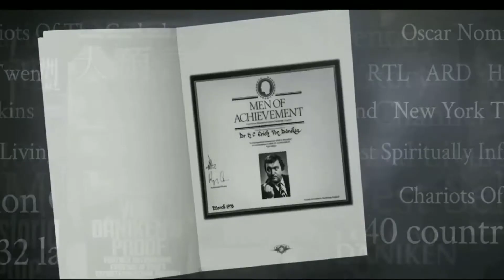archmdmag.com : Erich Von Daniken Author of Chariots of the Gods.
Soon to be featuring in archmdmag.com